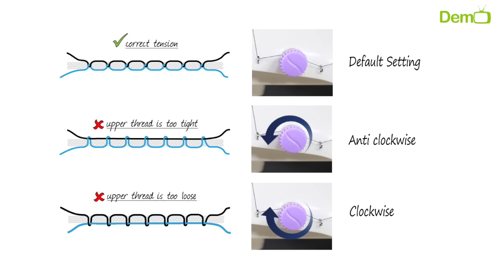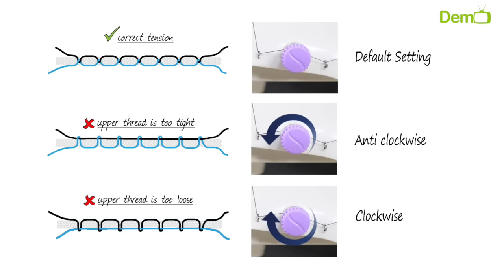Portable Sewing Machine Detailed review - How to use it for everyday work: mini silai machine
How to use Portable, Cordless or  Handy Sewing Machine for your regular repair works in home.

The key benefits of a portable sewing machine include:

1. Convenience: Its compact size and cordless operation make it easy to take with you wherever you go, allowing you to sew on-the-go.

2. Versatility: Can be used for just in time regular repair works, learning or complete stitching projects.

3. Ease of use: With a foot pedal or push-button operation, LED lighting, and a built-in thread cutter, you can sew with ease and efficiency.

4. Quiet operation: With a low noise level, you can sew without disturbing others.

5. Durability: Constructed to withstand regular use, a portable sewing machine is a long-lasting investment.

6. Cost-effective: A portable sewing machine is an affordable alternative to a full-sized machine, making it a great option for those on a budget.

7. Portability: Its lightweight design makes it easy to store and transport, freeing up valuable space in your home.

Overall, a portable sewing machine offers the perfect combination of convenience, versatility, and affordability, making it a great choice for anyone who loves to sew.

Amazon Best Buy Links - (Approx Rs.1500 to Rs.10,000)
Mini silai machine (approx - Rs.1500)
Advanced silai machine (approx - Rs.5000)
Usha branded silai machine (approx - Rs.10,000)